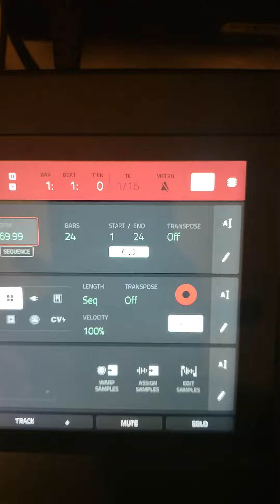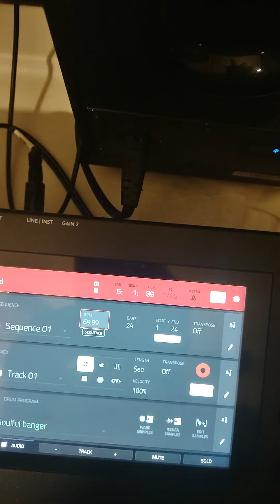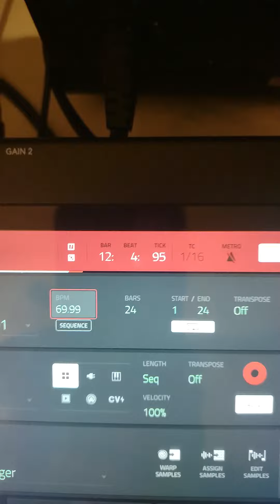NO! means NEXT OPPORTUNITY!!